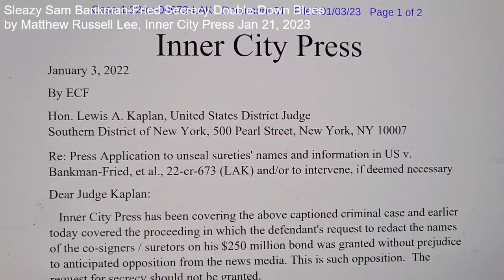Sam Bankman-Fried Secrecy Double-Down Blues, by Matthew Russell Lee, Inner City Press Jan 21, 2023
Bankman-Fried Secrecy Double-Down Blues
by Matthew Russell Lee, Inner City Press Jan 21, 2023

Sleazy Sam! Sleazy Sam!
Get out on bond, head out on the lam
Talks about altruism but doesn't give a damn

Take the Moonstone money
Down to the Bahamas
Living there in cargo shorts
Sometimes in pajamas

Keep co-signers secret
Claim they're under threat
Others' are made public
But see what Sam can get

Bankman-Fried! Bankman-Fried!
Second rate Substack / to explain his creed!
Bankman-Fried! Bankman-Fried!
Taking to the blogosphere / to claim it wasn't greed